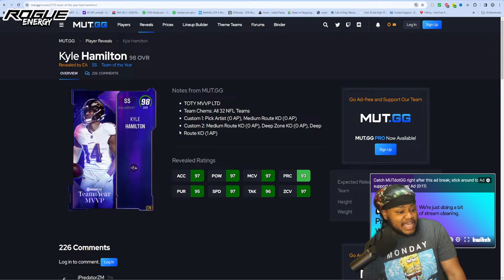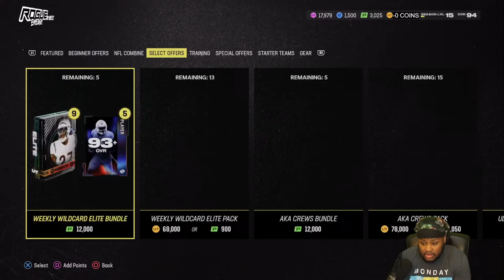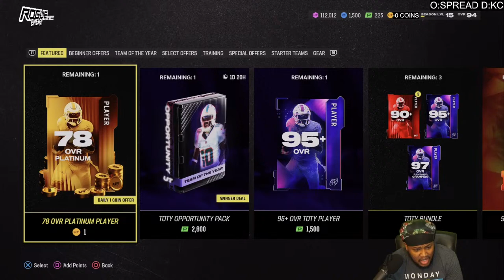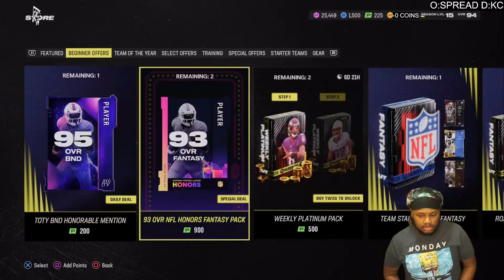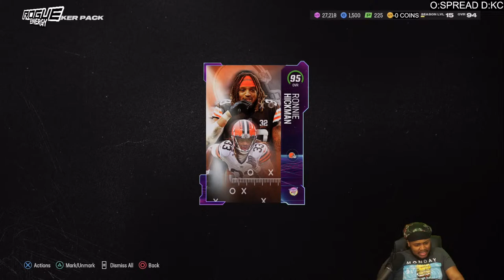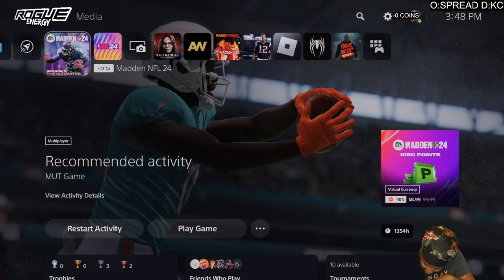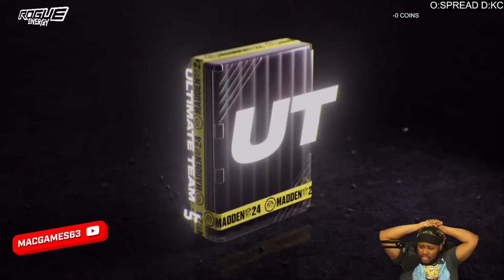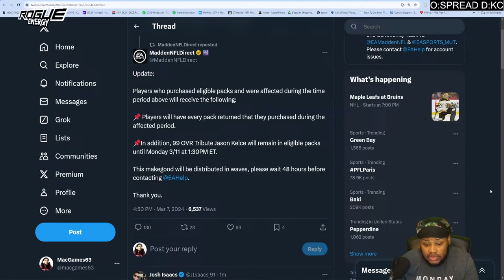ITS TIME! STEAM OF THE YEAR! | MADDEN 24 ULTIMATE TEAM! | PACKERS THEME TEAM!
In this video I will be doing everything relating to the team of the year promo in madden 24 ultimate team.